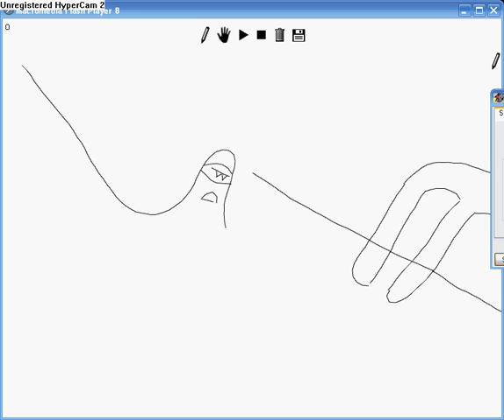White-Ninja Line rider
This is a line rider track I made as a homage to the greatness that is White Ninja. It is very tricky to draw in line rider so no whining.